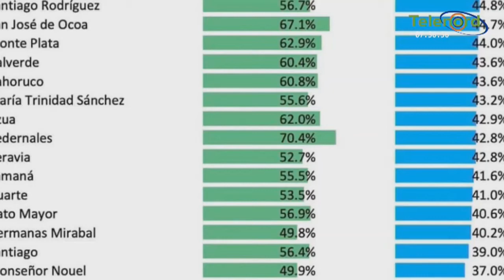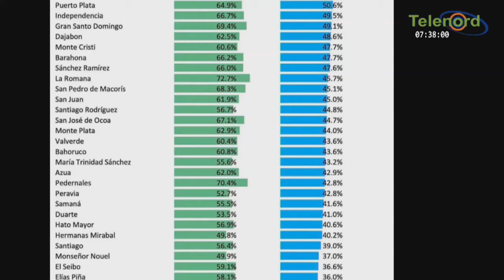El teteo de Adonis que trae coronavirus y un mal ejemplo para la juventud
El teteo de Adonis que trae coronavirus y un mal ejemplo para la juventud es por la irresponsabilidad de las autoridades